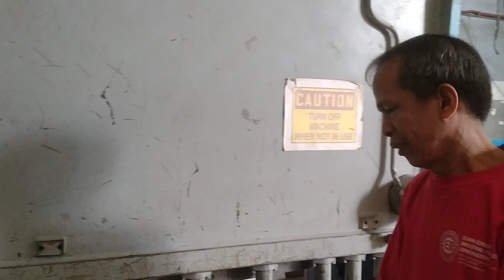Ito ang Team Katatak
Salamat sa patuloy na pagsuporta ninyo mga Katatak.
To God be the glory.
May He keep us always safe.